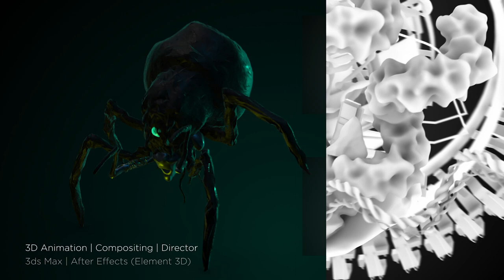ALshowreel Contest Runner-up | Ars Zayan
The unique visualization of the post-production process brings life to the awesome creations of this talented VFX artist.